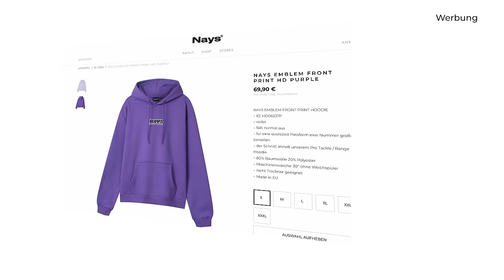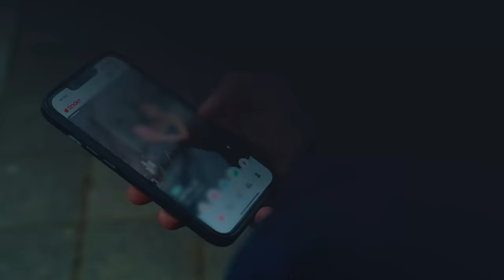Köderfisch-Duell: Im Winter auf Hechte.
In dieser Episode lassen Dustin und Felix ihre Spinnruten zuhause und versuchen stattdessen, mit Köderfisch und Pose einen Hecht zu fangen. Natürlich darf dabei eine kleine Challenge nicht fehlen, bei der der Verlierer bestraft wird. Wer sich am Ende durchsetzt, erfahrt ihr in dieser Folge. Viel Spaß beim Anschauen!